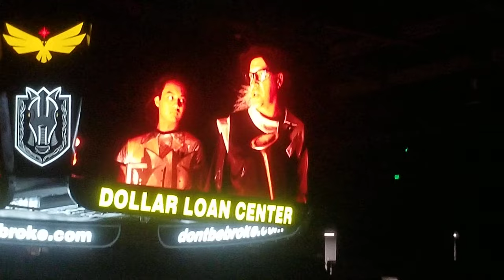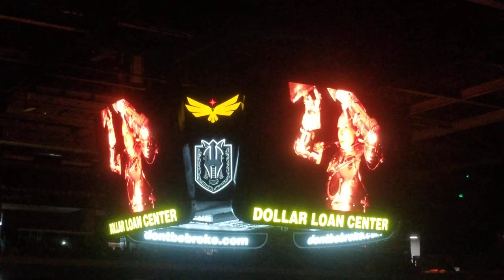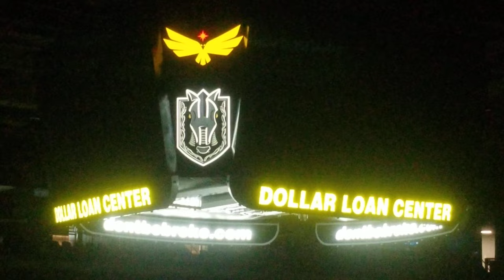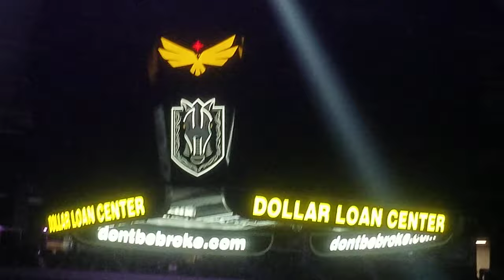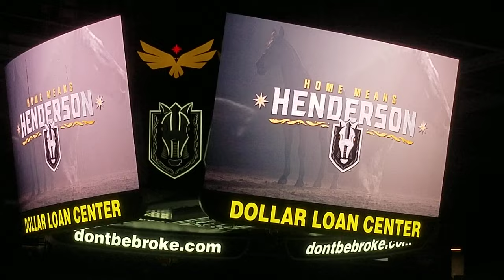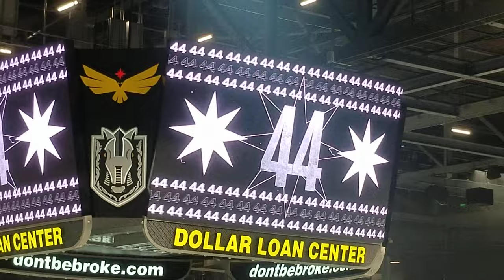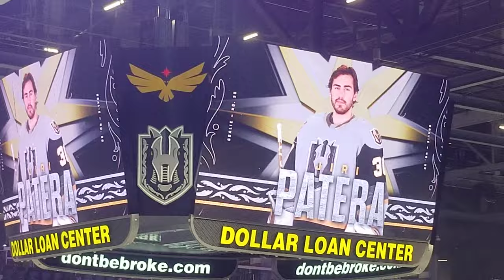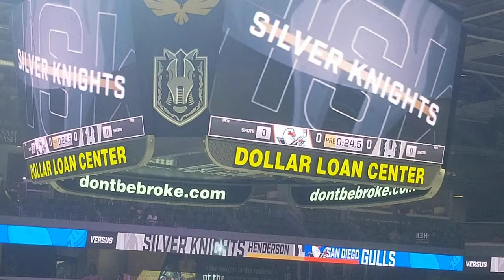Henderson Silver Knights Opening entertainment and national anthem